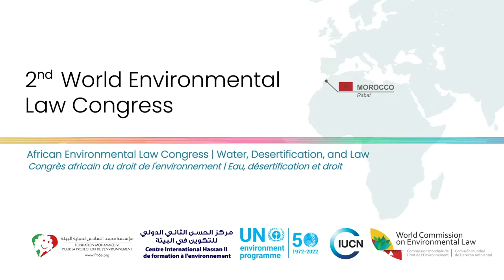The Brasilia 2018 Declaration of Judges on Water Justice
African Environmental Law Congress - Water, Desertification, and Law

00:00 - Intro
00:47 - Justice Antonio Herman Benjamin
06:07 - Justice Ragnhild Noer
11:04 - Justice Sapana Pradhan Malla
15:28 - Justice Nambitha Dambuza
35:29 - Justice Elisa Samuel
57:58 - Q&A
58:57 - Q&A: Prof. Abdelkarim Filali Maltouf
01:01:28 - Q&A: from conference room
01:03:50 - Q&A: Imane Benomar
01:06:54 - Q&A: Mohamed Abdelmajid el Idrissi Amari
01:11:59 - Q&A: Justice Nambitha Dambuza
01:19:49 - Q&A: Justice Elisa Samuel
01:23:42 - Justice Antonio Herman Benjamin